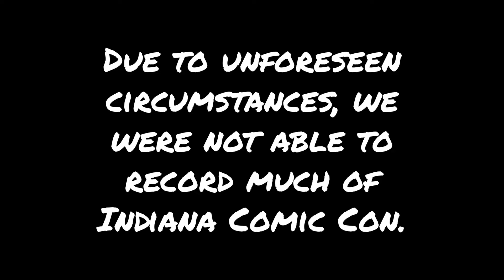Indiana Comic Con 2022!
Here is a short video we put together of our time at Indiana Comic Con! We saw some great cosplayers, comic book stores, artists, pop culture stores, and a whole lot more!

Due to unforeseen circumstances, we weren't able to get as much footage as we'd like so this is a very short video because of that but we hope you enjoy it still!

ABOUT INDIANA COMIC CON
Indiana Comic Convention is a comic book convention located in Indianapolis, Indiana. Indiana Comic Convention is Indianapolis’ largest, true comic convention. Featured are exhibitors that cater to a wide-spectrum of interests including comic books, magazines, toys, games, Star Wars, Star Trek, anime, manga, cosplay, artwork, sketches and apparel. In addition, a roster of comic industry professionals, and comicdom-related celebrities are in attendance for attendees to meet and greet. As admission is kept reasonable for adults and FREE for children, the Indiana Comic Convention is a family-friendly convention

“The Captioned Life Podcast” is a show that discusses the impact of comics and pop culture on life and society. We release episodes on the 1st and 15th of the month (with bonus episodes every once in a while). The show is hosted by Kevin Stahlecker and Sean Winningham.

SHOW CREDITS
--Sean Winningham: Cohost, producer, media producer & editor
-Kevin Stahlecker: Cohost, Gamemaster